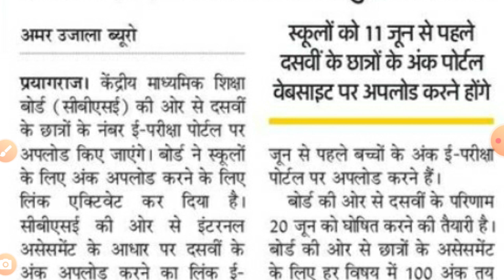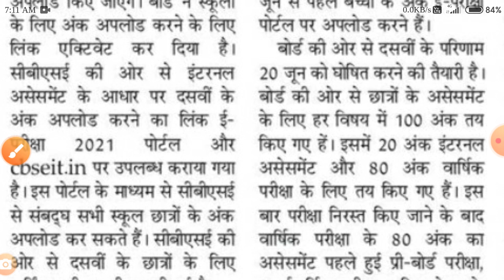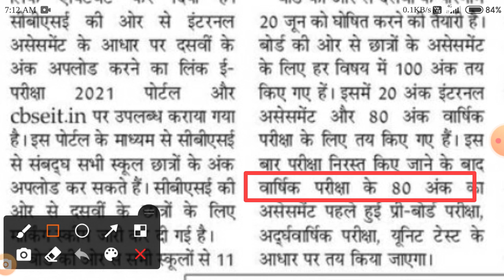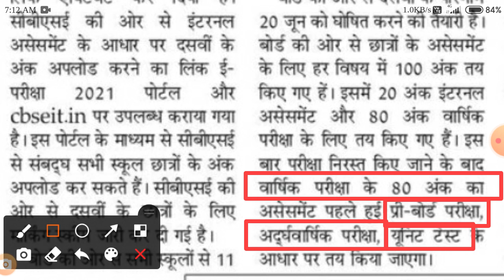CBSE Board 10 वीं रिजल्ट 20 जून 2021 को होगा घोषित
CBSE Board 10 वीं रिजल्ट
 20 जून 2021 को होगा घोषित